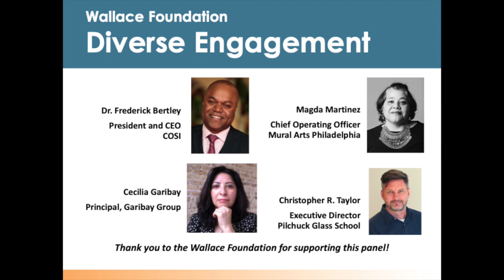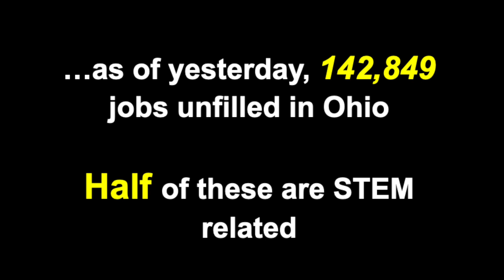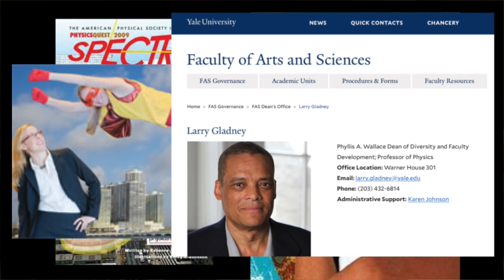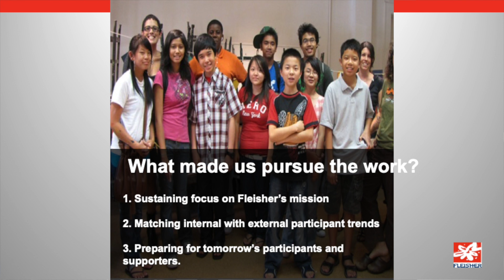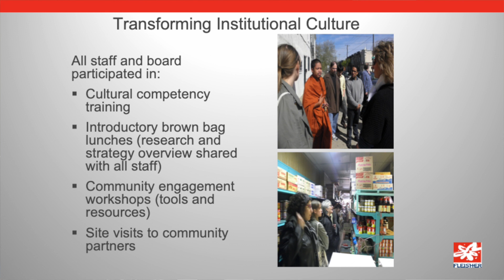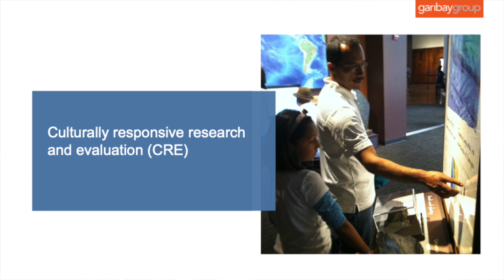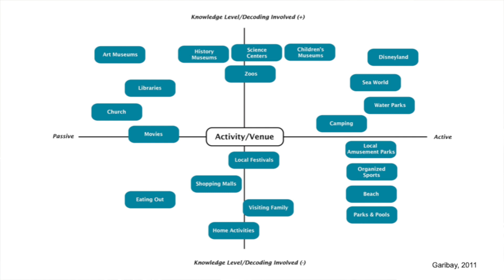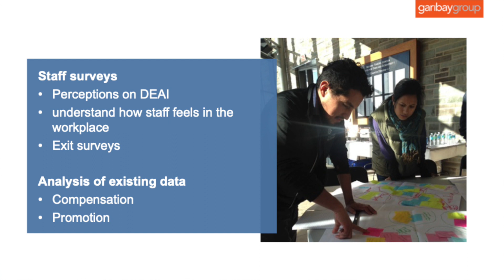Using Audience Research To Build Diverse Engagement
This video was captured at the American Alliance of Museums’ 2019 Annual Meeting in New Orleans, LA. The panel was moderated by Christopher Taylor, Executive Director of the Pilchuck Glass School and featured Frederick Bertley, Ph.D., President and CEO of COSI; Magda Martinez, Chief Operating Officer at Mural Arts Philadelphia; and Cecilia Garibay, Principal of  Garibay Group, Inc. The session used case studies to offer practical, economical, and data-driven research techniques that organizations have employed to effectively engage diverse audiences. Panelists provided an overview of why an audience engagement strategy with diversity and inclusion at its core is essential at the programmatic and organizational level, and how evaluation techniques can meaningfully support these efforts.